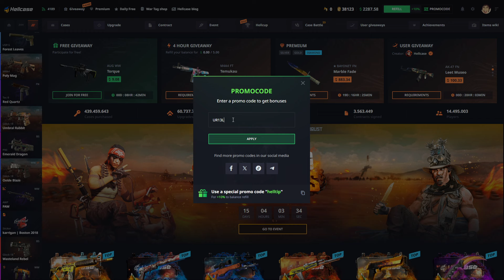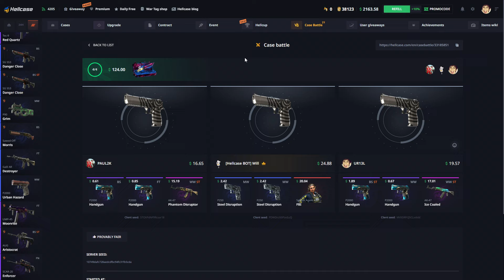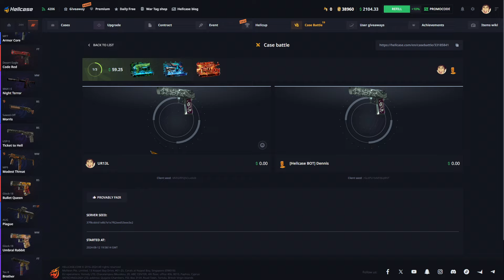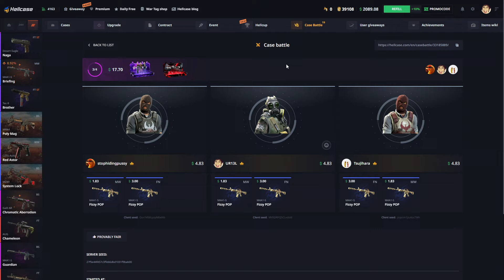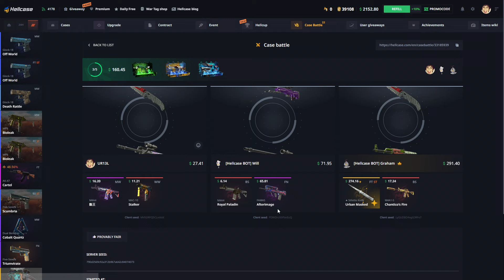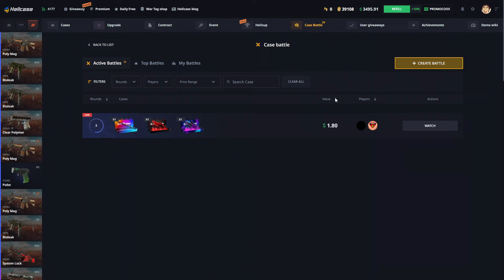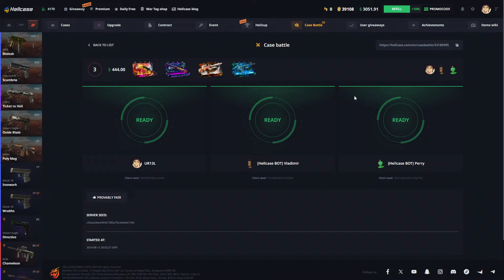COSTO $160 y GANÉ $1350 ASI...! SORTEO $150 PROMOCODE